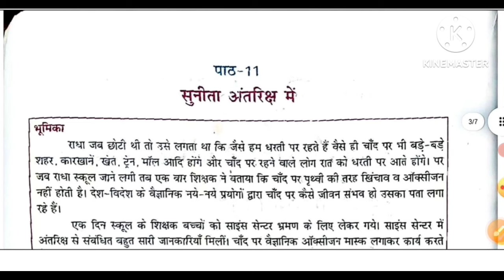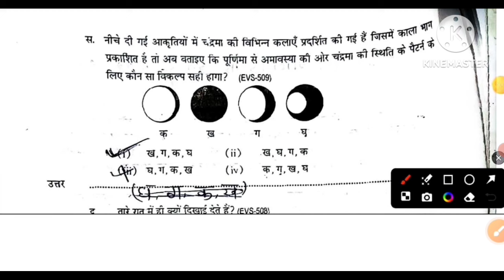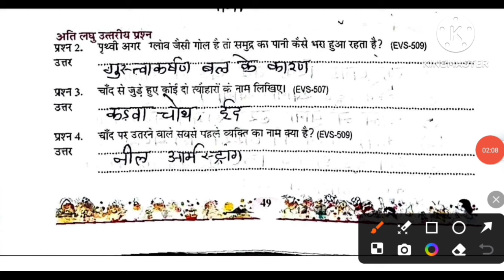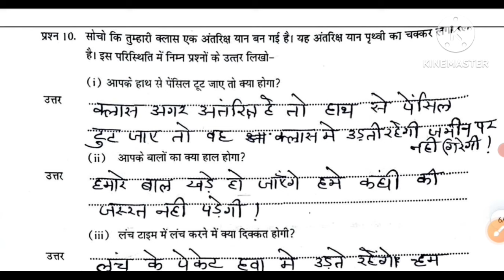कक्षा 5 पर्यावरण एटग्रेड अभ्यास पुस्तिका 2024-25 पाठ 11 kaksha 5 paryavaran atgrade pustika path 11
हम बच्चों के पढ़ाई में मददगार वीडियो बनाते है और वीडियो की समय सीमा बहुत ही कम रखते है जिससे बच्चो के समय का नुकसान न हो

Quries Covered;

kaksha paanchvi paryavaran adhyayan at grade abhyas pustika 2024 | पाठ 11 सुनीता अंतरिक्ष में |

kaksha paanchvi paryavaran adhyayan at grade abhyas pustika 2024 | पाठ 11 |, atgrade pustika kaksha 5 paryavaran

kaksha paanchvi paryavaran adhyayan at grade abhyas pustika 2024 | पाठ 11  |

कक्षा 5 पर्यावरण एटग्रेड अभ्यास पुस्तिका पाठ 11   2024|kaksha 5 paryavaran atgrade pustika 2024|

कक्षा 5 पर्यावरण 8 ग्रेड पुस्तिका
8th ग्रेड पुस्तिकाकक्षा 5 पर्यावरण अध्ययन
एटग्रेट अभ्यास पुस्तिका कक्षा 5 पर्यावरण
5थी पर्यावरण एटग्रेट पुस्तिका
कक्षा 5 पर्यावरण  एटग्रेड अभ्यास पुस्तिका 2024

एटग्रेड अभ्यास पुस्तिका भाषा भारती कक्षा 5 पाठ 11 उत्तर |class 5 Hindi atgrade abhyas pustika path 11

kaksha 5 paryavaran path 11  atgrade abhyas pustika | एटग्रेड अभ्यास पुस्तिका कक्षा 5 पर्यावरण पाठ 11
kaksha 5 paryavaran atgrade abhyas pustika atgrade pustika kaksha 5 paryavaran  5वी एटग्रेड 2024 कक्षा 5 पर्यावरण 8 ग्रेड पुस्तिका kaksha paanchvi paryavaran atgrade abhyas pustika 2024 kaksha 5 paryavaran atgrade pustika 2024 कक्षा 5 पर्यावरण एटग्रेड अभ्यास पुस्तिका 2024

एटग्रेड अभ्यास पुस्तिका भाषा भारती कक्षा 5 संपूर्ण उत्तर| At grade abhyas pustika kaksha 5 Hindi

kaksha paanchvi paryavaran path 11 atgrade abhyas pustika 2024,
एटग्रेट पुस्तिका कक्षा 5 पर्यावरण 2024,
 कहानी सपेरों की 8th ग्रेड पुस्तिका कक्षा 5 पर्यावरण अध्ययन,
8 grade abhyas pustika kaksha paanchvi paath 11
at grade abhyas pustika kaksha 5 paryavaran path 11
dadi ki ghadi class 5th paryavaran 8 grade pustika ,
class 5th paryavaran adhyayan a grade pustika,
8 grade abhyas pustika paryavaran adhyayan class 5

कक्षा 5 पर्यावरण अध्ययन 8 ग्रेड अभ्यास पुस्तिका पाठ 11 प्रश्नों के उत्तर

एटग्रेट पुस्तिका कक्षा पाँच paryavaran adhyayan पाठ 11

पाठ 11 सुनीता अंतरिक्ष में

कक्षा 5 पर्यावरण एटग्रेड अभ्यास पुस्तिका पाठ   11 सुनीता अंतरिक्ष में सम्पूर्ण हल

कक्षा 5 पर्यावरण एटग्रेड अभ्यास पुस्तिका पाठ 11 हल 2023-24kaksha 5 paryavaran atgrade pustika 2023-24

5 पर्यावरण एटग्रेड अभ्यास पुस्तिका पाठ -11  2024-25 कक्षा - 5 हल ate grade class 5 th  EVS नई पुस्तक

एटग्रेड अभ्यास पुस्तिका कक्षा 5 पर्यावरण पाठ 11

एटग्रेड अभ्यास पुस्तिका कक्षा 5 पर्यावरण पाठ 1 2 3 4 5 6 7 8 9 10

8th ग्रेड पुस्तिकाकक्षा 5 पर्यावरण अध्ययन
5थी पर्यावरण एटग्रेट पुस्तिका
kaksha paanchvi paryavaran pat 2 atgrade abhyas pustika 2024,
कैसे पहचाने चींटी ने 8th ग्रेड पुस्तिका कक्षा 5 पर्यावरण अध्ययन,
8 grade abhyas pustika kaksha paanchvi paath 1,
at grade abhyas pustika kaksha 5 paryavaran path 2 ,
8 grade abhyas pustika paryavaran adhyayan class 5,
कक्षा 5 पर्यावरण अध्ययन 8 ग्रेड अभ्यास पुस्तिका प्रार्थना प्रश्नों के उत्तर,

पाठ 11  8th ग्रेड अभ्यास पुस्तिका कक्षा 5 पर्यावरण 2024,
कक्षा 5 हिंदी एटग्रेड अभ्यास पुस्तिका पाठ 11 सुनीता अंतरिक्ष में संपूर्ण हल 2024
8 ग्रेड अभ्यास पुस्तिका कक्षा 5 पर्यावरण अध्ययन  संपूर्ण हल PDF
8 ग्रेड अभ्यास पुस्तिका कक्षा 5 पर्यावरण संपूर्ण हल PDF 2024
एटग्रेड अभ्यास पुस्तिका कक्षा 5 पर्यावरण संपूर्ण हल PDF
पर्यावरण अध्ययन कक्षा  एटग्रेड अभ्यास पुस्तिका 2024
8 grade Abhyas pustika kaksha 5 paryavaran adhyayan paath 11  2024